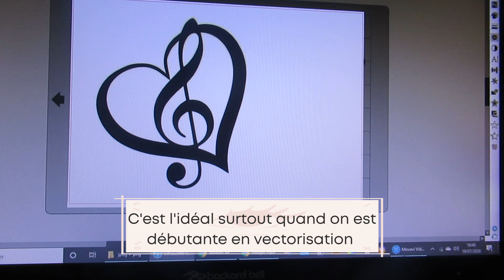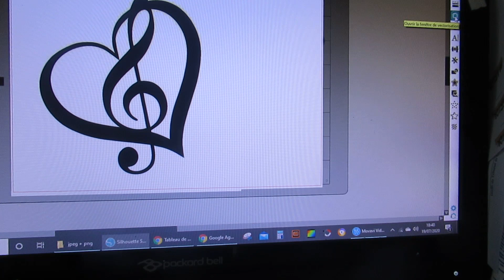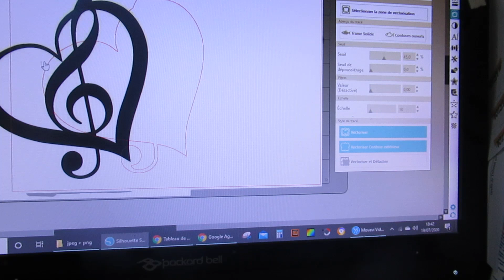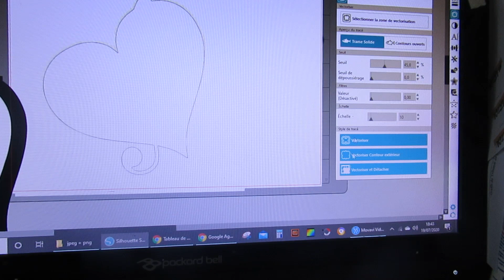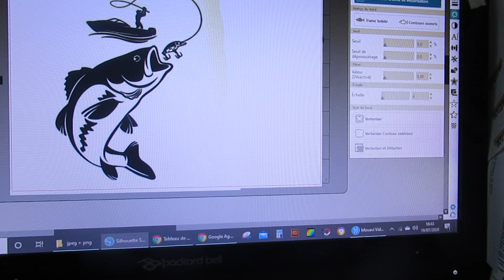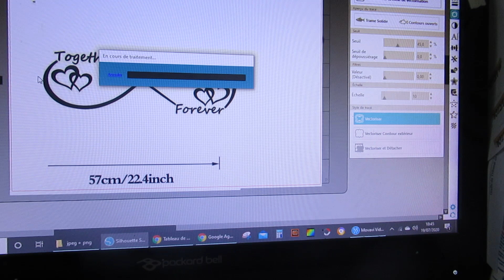[SILHOUETTE] COMMENT JE VECTORISE UNE IMAGE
❤ TU PEUX AUSSI ME RETROUVER ICI :
♡ Mail

❤ TU PEUX AUSSI ME SOUTENIR ICI :
♡  UTIP

🎬 Concernant mes vidéos, ma chaîne :
- Je filme avec mon : Canon SX620 HS
- Je monte mes vidéos avec : Movavi
- Mes miniatures : PicMonkey
- Lumière : Ring light NeeWeer

      💋💋 Scrapbisou 💋💋